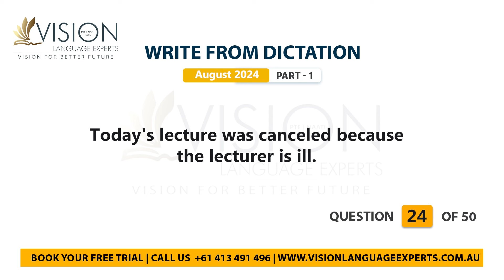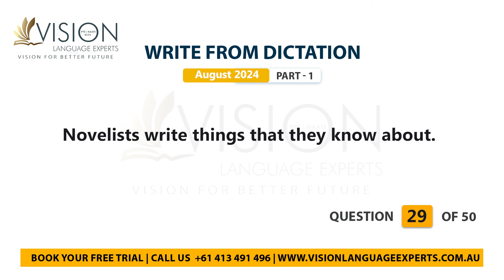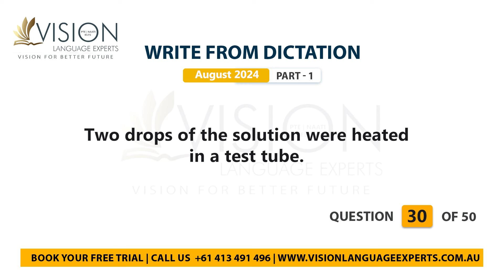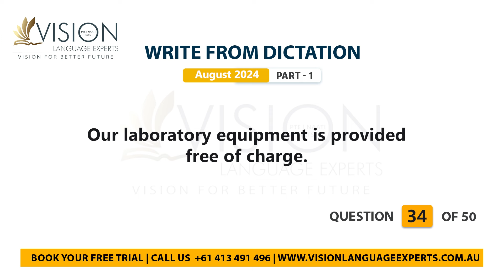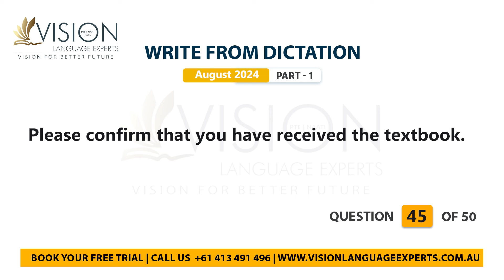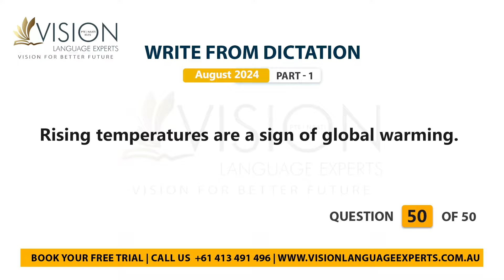Practice Repeat Sentences & PTE Listening Write From Dictation | Real Exam Predictions August 2024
PTE Listening Write From Dictation | Real Exam Predictions August 2024 | Vision Language Experts